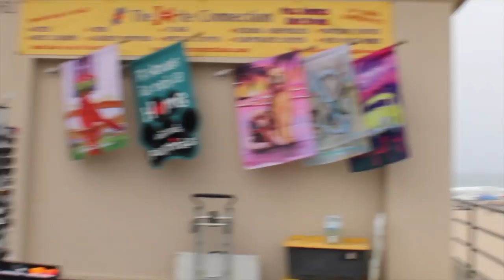Huntington Beach Pier- Huntington Beach, California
One thing, other than surfers that makes Huntington Beach stand out, is the 1,850 foot long pier that jets out into the Pacific Ocean.  We really enjoyed our time walking the pier, looking in the shops and taking in the views from the Huntington Beach Pier.